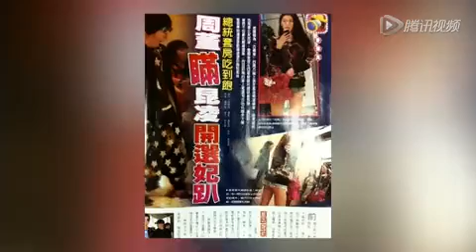周杰伦瞒昆凌开选妃趴 豪乳嫩模云集